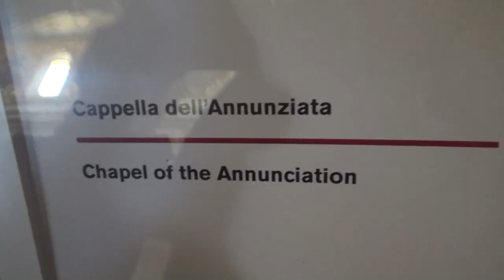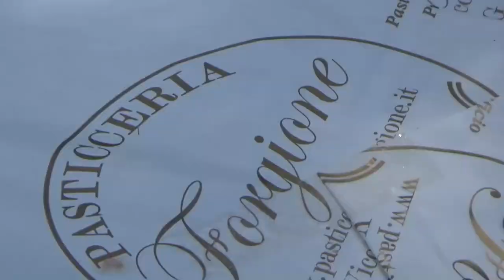Sassi di Matera con i Frati Francescani dell'Immacolata (Prima Parte 2019)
I Sassi di Matera, dichiarati Patrimonio Mondiale dell’Umanità nel 1993 dall’UNESCO, sono un luogo unico e dal fascino straordinario che testimoniano come l’uomo abbia vissuto per millenni in un ambiente fiabesco: il contesto rupestre che caratterizza sia i 32 ettari in cui si articola il nucleo urbano dei Sassi, sia tutto il territorio circostante in gran parte protetto dal Parco Archeologico Storico Naturale delle Chiese Rupestri del Materano.

I Sassi di Matera sono collegati con l’attuale centro della città che si trova sul piano attraverso numerosi accessi che creano uno scambio continuo tra questi due ambienti urbani. Per accedere ai Sassi basta imboccare una delle numerose vie o vicoli che dal centro cittadino scendono verso gli antichi rioni.